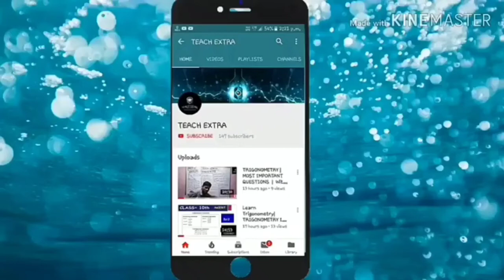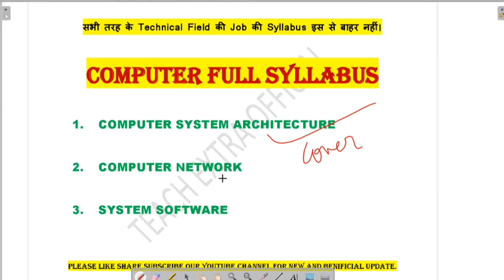Full Syllabus | Computer Science | All Exam | इससे बाहर कुछ नहीं | By Gaurav Verma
👉 आप जुड़ सकते हैं हमारे TELEGRAM CHANNEL से जहां आपको PDF, STUDY MATERIAL, TODAY QUESTIONS QUIZ और VIDEOS LINK मिलेगा